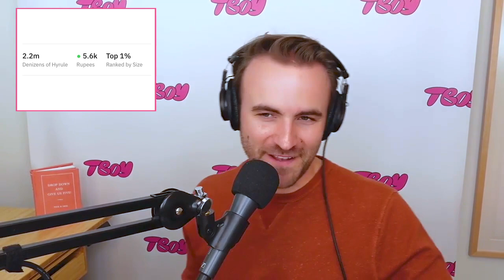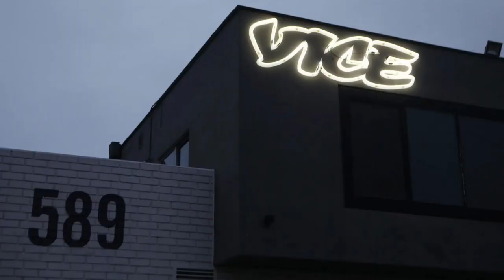Nintendo’s Star Wars beat. Vice Media’s bankruptcy. America’s job satisfaction.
Nintendo just launched the latest Zelda video game (Zelda Tears of The Kingdom) — we crunched the numbers to learn that it will make more money than the last 3 Star Wars movies… combined. Vice Media is filing for bankruptcy because social media success doesn’t equal business success. And a new survey reveals that job satisfaction just hit a 35-year high in America — Because after “The Great Resignation” comes “The Big Stay.”

$NTDOY $DIS $BZFD
Want merch, a shoutout, or got TheBestFactYet?
Follow The Best One Yet on Instagram, Twitter, and Tiktok: @tboypod

0:00 - Intro
1:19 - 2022 Popular Baby Names
4:23 - Zelda Tears of the Kingdom
8:40 - US Job Satisfaction
14:00 - Vice Bankruptcy
17:10 - Takeaways
17:45 - Best Fact Yet
19:13 - Shoutouts